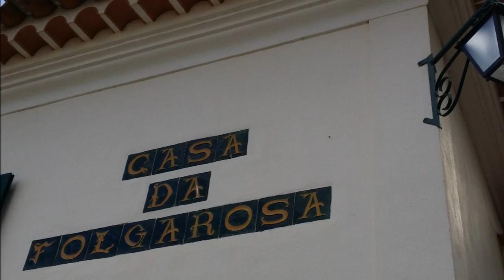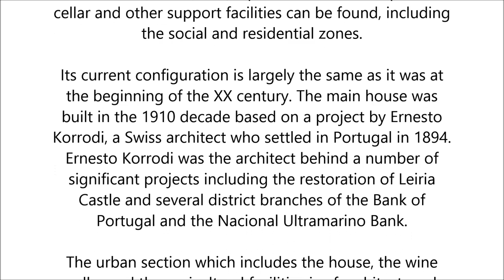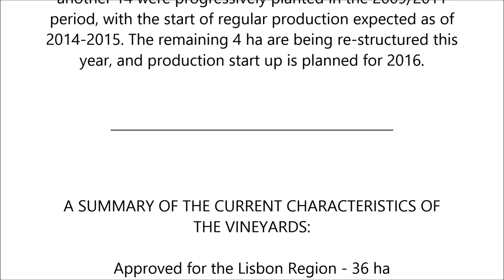Quinta da Folgorosa - PORTUGAL ( BY GOLDREDS ) full version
HISTORY:
The property is located in the municipality of Torres Vedras around 40 Km north of Lisbon.
It has a total area of 43 HECTARES and the vineyards are laid out around the built up area where the respective cellar and other support facilities can be found, including the social and residential zones.

Its current configuration is largely the same as it was at the beginning of the XX century. The main house was built in the 1910 decade based on a project by Ernesto Korrodi, a Swiss architect who settled in Portugal in 1894. Ernesto Korrodi was the architect behind a number of significant projects including the restoration of Leiria Castle and several district branches of the Bank of Portugal and the Nacional Ultramarino Bank.
The urban section which includes the house, the wine cellar and the agricultural facilities is of architectuaral interest and has been recently restored and is now in perfect condition.

The main house, covering 400 m2 consists of:
Kitchen, plus serving area with pantry, closets and toilets
Dining Room
Living Room
Library
Wine Storage Room
3 Suites (double rooms with bathroom)
3 Bedrooms
3 Bathrooms
Large room for tasting event/parties

Outside there are:
several patios
gardens with leisure areas
Heated swimming pool
Changing room
Barbecue
Garage for 8/10 cars
Kennels
Wine Cellar
Several storage areas
Workshop

There is another two bedroom house next to the main house. At present, this is occupied by the caretaker and his family.
There are also several other covered buildings which serve as support for the wine cellar, storage, agricultural machinery, etc.

The approximately 40 ha of rustic area are mostly covered with vineyards.
There are around 36 useful ha, with the following characteristics:
Approximately 32 (8+10+9+5) ha of the oldest vineyards were recently re-structured as part of a phased programme for full renovation over a period of 10 years. This project is is being supported by mechanisms currently available for the development of the wine producing sector, within the 3rd European Community Support Scheme (Vitis Programme).
With this replanting plan, all of the oldest and least efficient vine stocks have been replaced with new varieties more in line with current market tastes and approved for the region.
Of these 36 ha, 18 have been in production since 2005 and another 14 were progressively planted in the 2009/2011 period, with the start of regular production expected as of 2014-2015.
The remaining 4 ha are being re-structured this year, and production start up is planned for 2016.

A summary of the current characteristics of the vineyards:
Approved for the Lisbon Region - 36 ha
White grapes - 6 ha
Red grapes - 30 ha

White varieties - Arinto, Fernão Pires, Viosinho, Moscatel, Viogner
Red varieties - Castelão, Aragonez, Syrah, Touriga Nacional, Touriga Franca, Cabernet-Sauvignon, Alicante-Bouchet. .
In the 2010 harvest, around 16,000 litres of white and 87,000 litres of red wine were produced. However, in a full production year when the fully restructured vineyard is in production, approximately 220,000 litres will be produced, corresponding to around 300,000 bottles.

The bottled wine is sold through two company brand names and enters the market through a network of hypermarkets, regional distributors and direct sales.

The cellar has capacity to process all of the grapes from the property and basic equipment includes:
1 towable grain tank with worm screw.
1 de-stemmer-crusher.
2 grease pumps.
1 automatic press.
1 sheet filter.
1 BiB filling machine.
1 chiller with respective distribution network
1 tank for traditional grape treading.
150,000 l stainless steel storage capacity, partially usable for fermenting red and white wines, with temperature control.
72,000 l storage capacity in cement.
900 l storage capacity in barrels made from French oak.
Several pumps and diverse equipment for transfers.
Storage space for bottled wine.
A small laboratory for day-to-day analyses.

The farm also has all the agricultural machinery, implements, equipment and utensils required including 3 tractors, trailers, 1 pick up truck, a VW van, sprayers, weather station, etc.